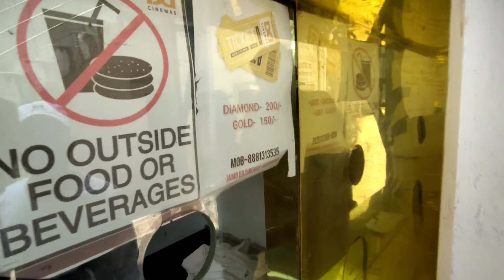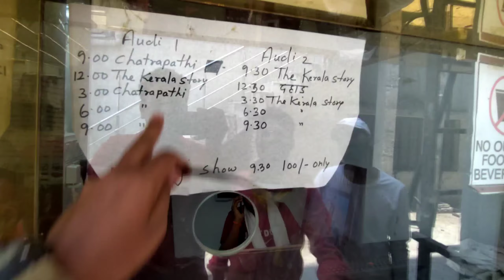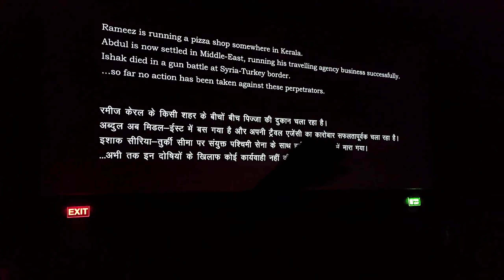The Kerala story , | Based on true story | @AdahSharmaOfficial | @raghavrajputvlog1053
GADGET USE FOR VLOGGING -

Mobile : OnePlus Nord CE 5G

Link - Take a look at this OnePlus Nord CE 5G (Silver Ray, 256 GB) on Flipkart

Mick : BOYA BY-MM1 Microphone

Link - Take a look at this BOYA BY-MM1 Microphone on Flipkart

Link - Take a look at this Hiffin (HF-340C) Portable & Flexible Tripod for Mobile Phones with Phone Mount & Wireless Remote | Flexible Gorilla Stand for DSLR & Action Cameras Tripod on Flipkart